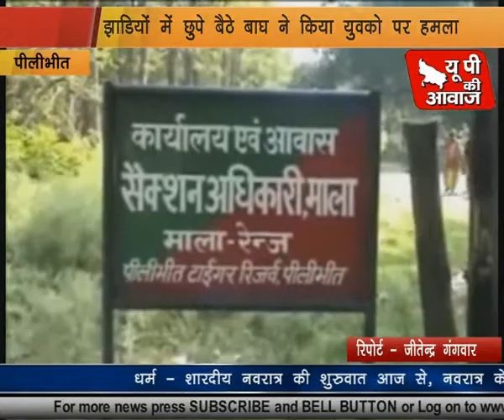खूंखार बाघ ने युवक को बनाया अपना शिकार